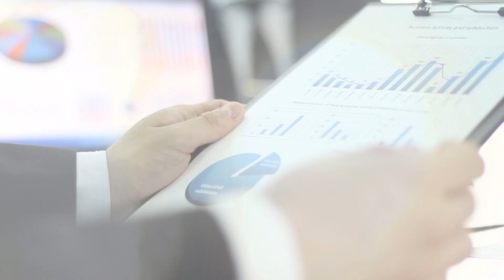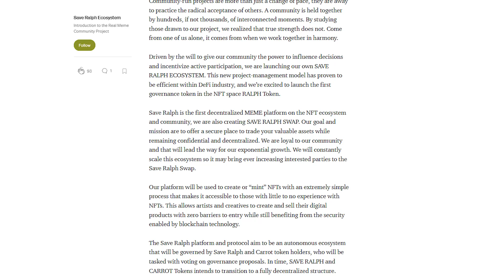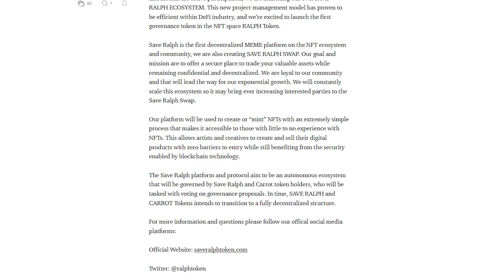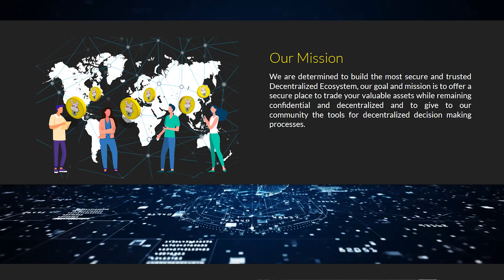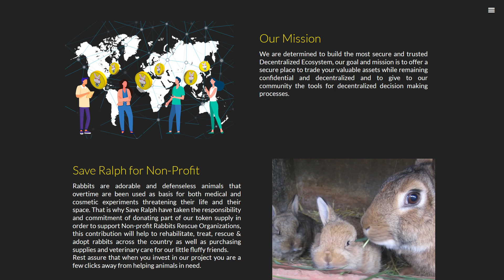🐰 Save Ralph Token – Конфиденциальное и Децентрализованное Место для Вашей Торговли!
Цифровые технологии и особенности криптографии позволяют производить на свет миллионы различных токенов. У них разная цель и разная идея, но все они позволяют получать некоторую прибыль. В последнее время популярным подходом становится создание мем-токенов, которые приурочены к тем или иным событиям, которые пошатнули общество.

Save Ralph Token – это уникальный мем-токен, который способствует в решении ограничений, с которыми сталкивается рынок интеллектуальной собственности. Высокие требования к лицензированию, оформлению документов и прочие обязательство не все легко переносят. Проект предоставляет легкодоступную альтернативу, которая доступна каждому в несколько нажатий.

RalphSwap – это современная площадка создания торговых пар, позволяющая размещать заказы и торговать крипто-валютами без участия посредников. Торги происходят напрямую между участниками сделки посредством автоматизированных процессов.

Отметим, что проект намерен поддерживать благотворительные тенденции и использовать 3% своих токенов для помощи животным, подвергшимся жестокому обращению. Именно поэтому лицом токена является печально популярным кролик Ральф.

Save Ralph Token – довольно интересный и многообещающий проект, который всем действиями показывает серьезный настрой и реально достигает поставленных целей. Во главе проекта стоит Rolando Polanco, который ведет проект к небывалым вершинам. Огромный опыт работы в крипто-пространстве дают свои плоды.

🎯 Любые вопросы: @BTCGuruch
Менеджеры: